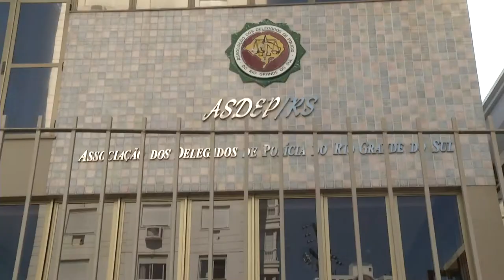Panorama | TVE - Boletim - Reunião entre poder executivo e Cpers - 06/02/19